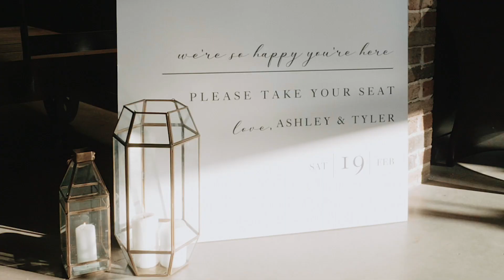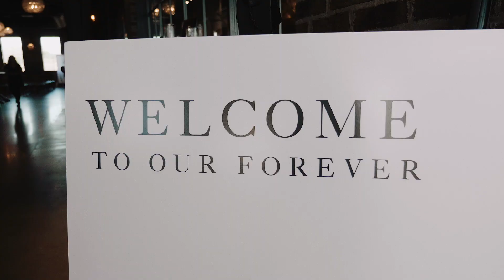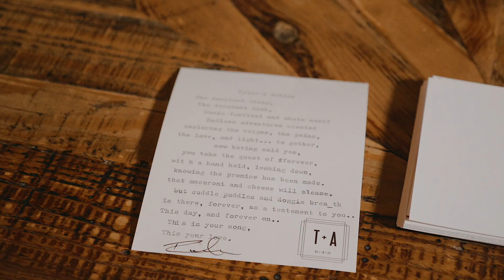Ashley + Tyler | Glover Park Brewery | Marietta Georgia wedding video